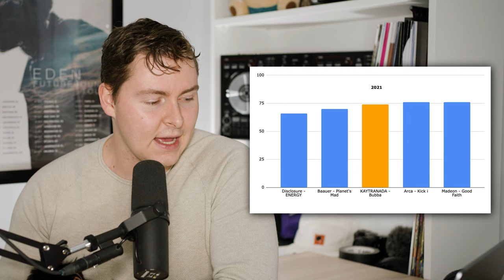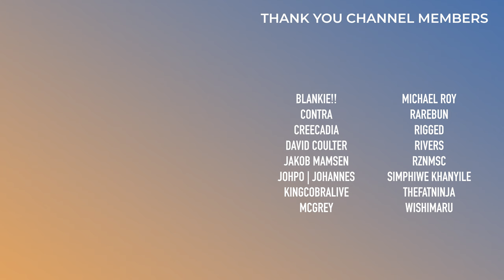The Grammys Finally Understand EDM Again + Winner Predictions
The 2024 Grammy Nominations are out, so let's talk about it! For the first time in a couple years, the Grammys look like they understand what EDM really is.